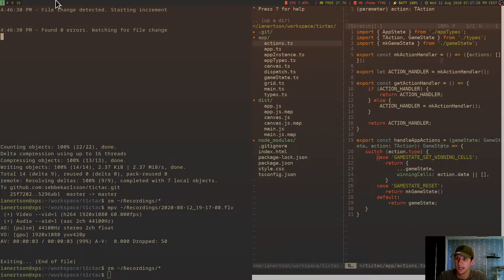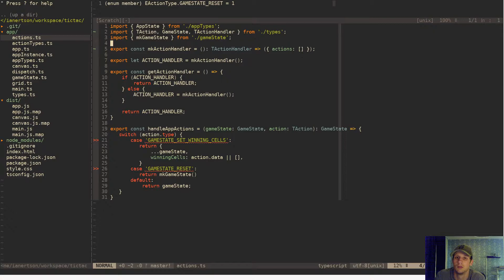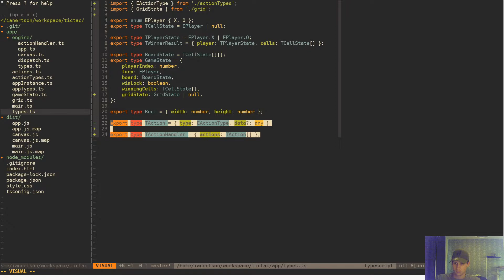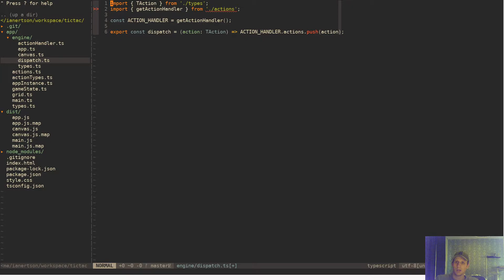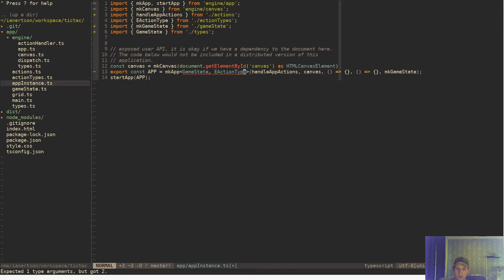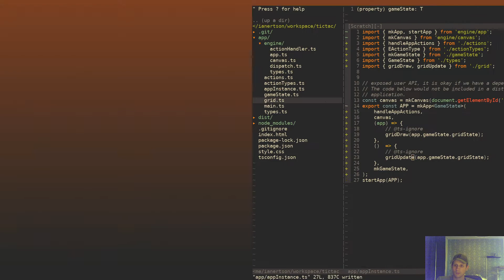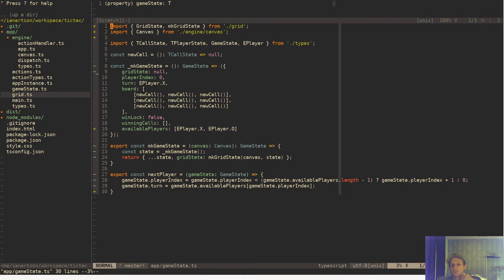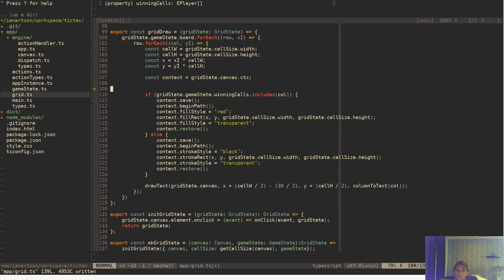Writing Tic Tac Toe in Typescript - part 5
Let's make Tic Tac Toe in Typescript, because why not? ( PART 5 )
In this video, I continue to refactor things, mainly separating the game logic from the engine.